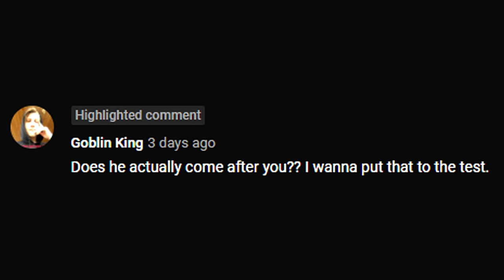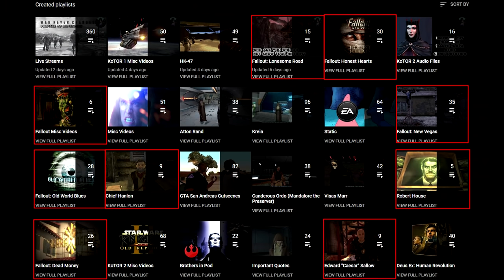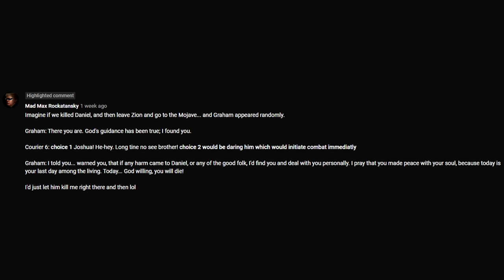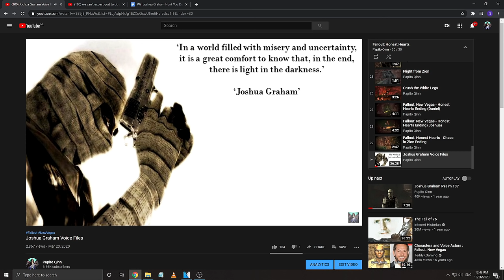Will Joshua Graham Hunt You Down? (He Should)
Viewer Goblin King asked if Joshua Graham actually does make good on his threat. I decided to investigate.

Gran Turismo 5 - Tyme. - A Slowly Day
Ocarina of Time - Koji Kondo - Lost Woods
Warlords Battlecry 3 - Steve Fawkner - Ambient 7
Dark Souls - Motoi Sakuraba - Firelink Shrine
Mad Max Fury Road  - Junkie XL - Brothers In Arms
Shadowrun Hong Kong - Jon Everist - Prosperity
Gran Turismo 3 -  Isamu Ohira - Light Velocity
The Witcher 3 Wild Hunt Blood And Wine - Percival Schuttenbach - The Musty Scent of Fresh Pâté